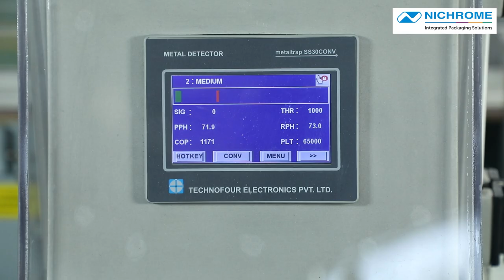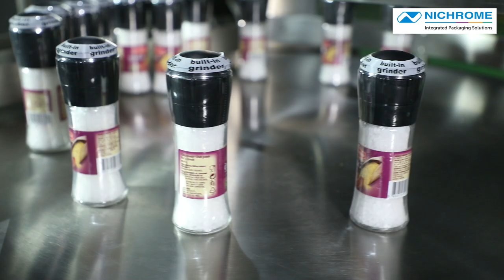Bottle Filling Line | End to End Packaging Solutions | Integrated Packaging Solutions | Nichrome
Nichrome presents a versatile bottle filling line for liquids, powders, granules & solids. Applications range from milk, cleaning products, protein powder, spice powders, seasonings, pharma powders to pulses, grains, sugar, tea, tablets, dry fruits, soya chunks & whole spices. Just change the filler and use the filling line for any liquid, powder and solid application.

The PLC-controlled system is fitted with a unique ‘no bottle no filling’ safety device, and safety enclosures with interlocks for rotary parts. It works well for glass, HDPE and PP bottles and offers fast changeover for different bottle sizes.